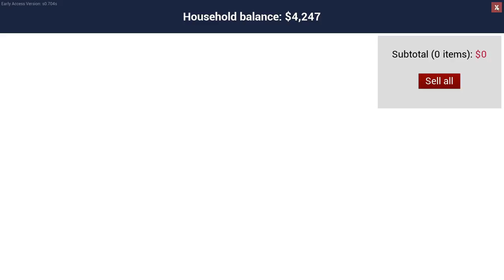New Animal Pet Rabbits In Safe House | Ranch Simulator | Ep60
►Highlight Videos◄

►Keyword◄
gameplay
gameplay in hindi
walkthrough
walkthrough in hindi
game series
gameplay pc
pc gameplay
pc game
ranch simulator
ranch simulator in gameplay
ranch simulator hindi
ranch simulator in hindi
ranch simulator gameplay in hindi
farming
farm
farming simulator
green house
pet rabbits
rabbits
new friend
indian gaming channel
goat milk video
goat milk
goat kid
pig baby
piglets